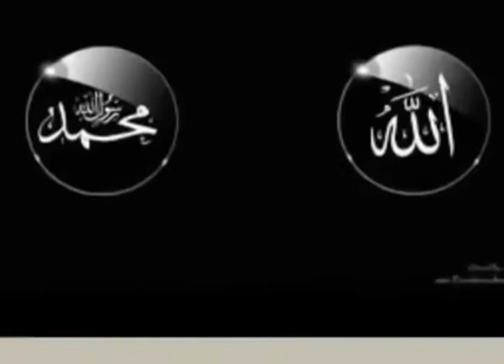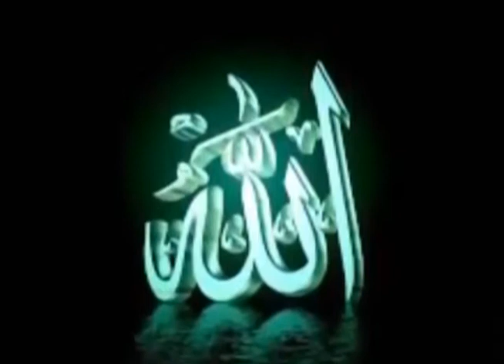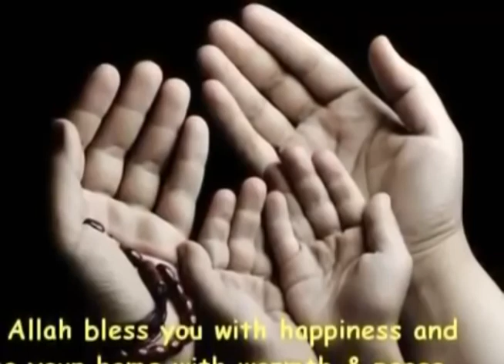KÜRTÇE MEVLİDİ ŞERİF AÇIKLAMASI bölüm 4 - KÜRTÇE MEVLİDİ ŞERİF kliba nu